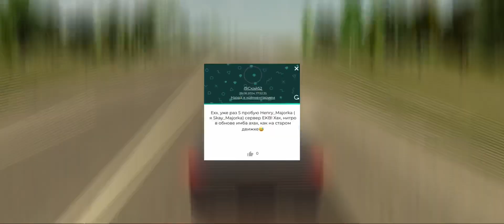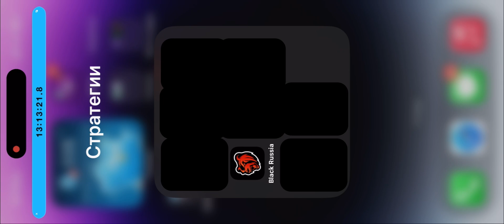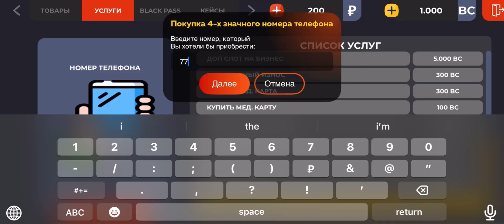😱ЗАЛЕТЕЛ на НОВЫЙ СЕРВЕР KALUGA 79 и СЛОВИЛ ЭТО… - BLACK RUSSIA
📱Скачать Блек Раша на Android: https://
blackrussia.online/
🍎Скачать Блек Раша на IOS: https://

❤️Мой ник в игре: Scally_Fuentes
👻Сервер: TAMBOV

ВНИМАНИЕ! Данное видео не несет цели оскорбить кого-либо. Все выполненные действия в видеоролике несут исключительно развлекательный характер.